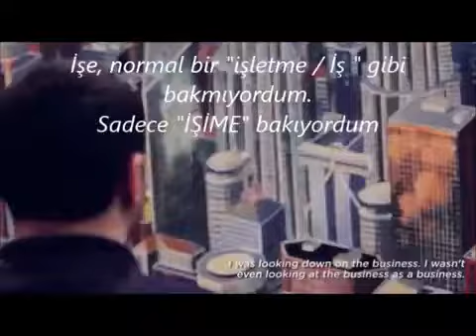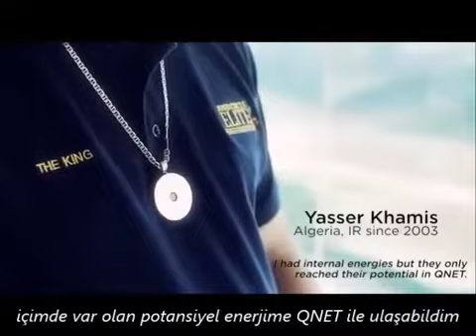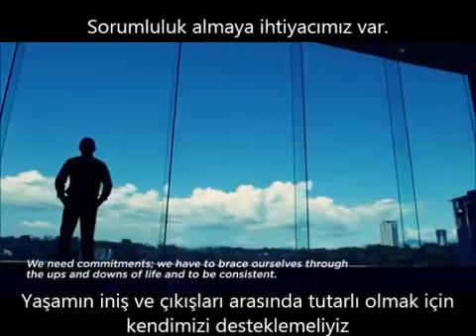Ben yaşamın kanıtıyım..!